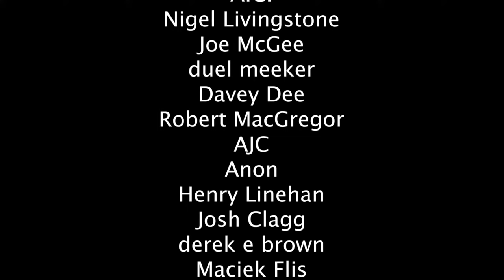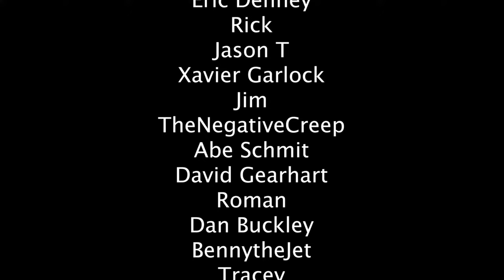The Conspiracy Theorist Survivor Guide Interview - Low Value Mail Live Call In Show and Podcast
1) "The Conspiracy Theorist Survival Guide"
2) The Mandela effect Supernatural Bible Changes And The Doctrine Of The Preservation Of Scripture

* Credit Card
* Crypto
* Zell

"The Conspiracy Theorist Survival Guide Podcast"
Apple